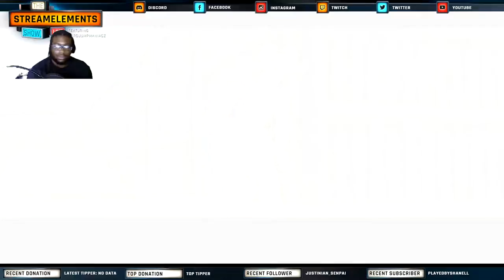Weapon Obtained/ How to get Da Qiao 4th Weapon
Obtained Da Qiao 4th Weapon. Weapon is obtainable on The Battle of You Ting Wu Force's

Nintendo Network ID: Maniacz